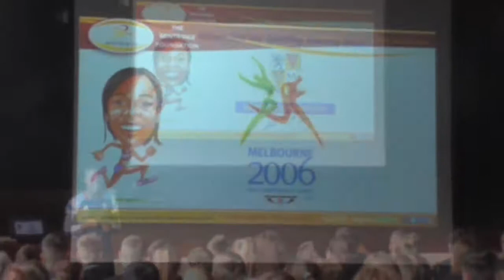Mintridge Bronze Programme with Marilyn Okoro, Thomas Middlecott Academy, DRET, June 2018